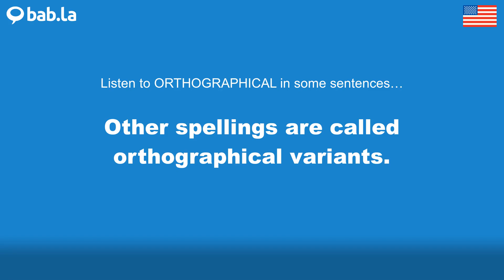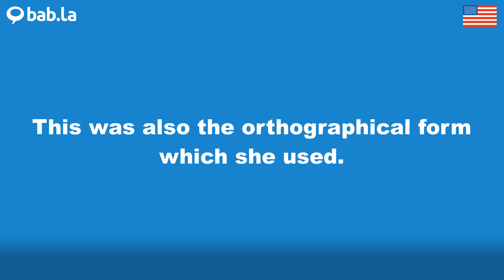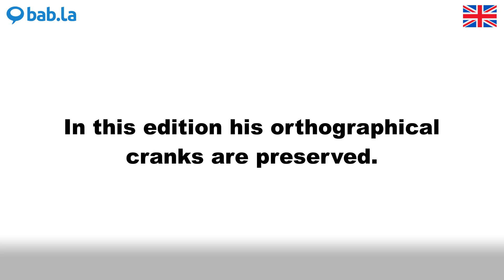ORTHOGRAPHICAL pronunciation | Improve your language with bab.la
Improve your spoken English by listening to ORTHOGRAPHICAL pronounced by different speakers – and in example sentences too. Learn and love languages with bab.la.